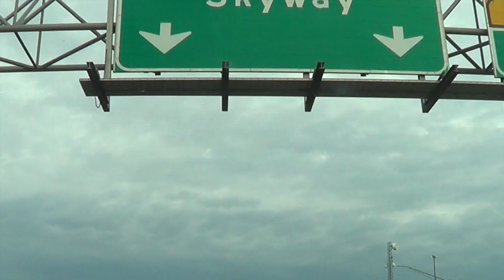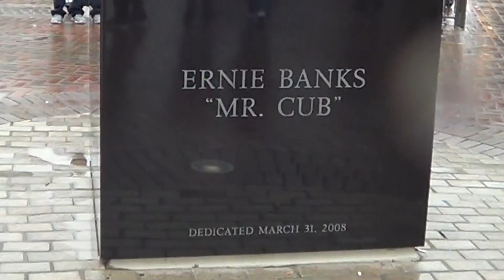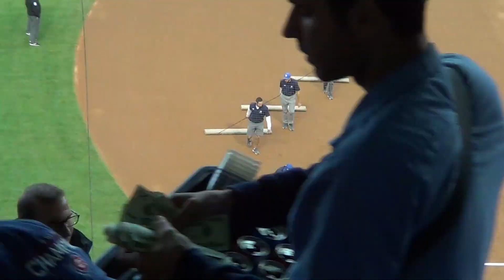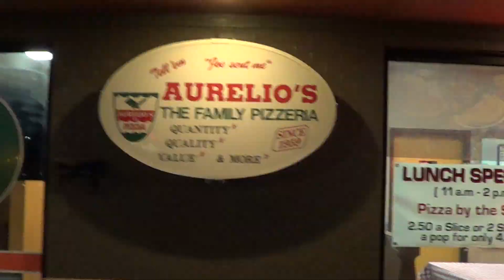Cardinals/Cubs Quiz Reveals the Better Team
THIS VIDEO:  Enjoy highlights from a road trip to Wrigely and take this Cardinals/Cubs Quiz to find out which team holds the upper hand on many categories.